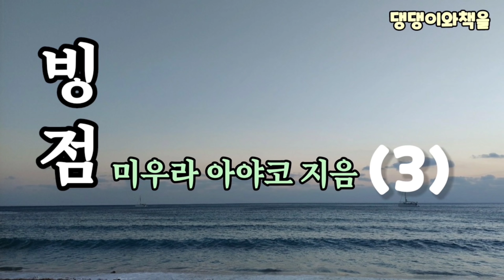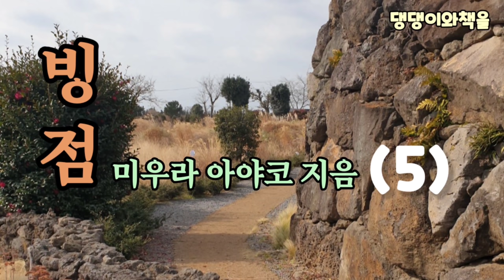[빙점]1부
*작품명:빙점
*글쓴이:미우라 아야코(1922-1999)

*작가소개
미우라 아야코는 1922년 홋가이도 아사히가와 시에서 출생. 아사이가와 여고 졸업후 초등학교 교사로 7년간 근무했다. 폐결핵과 척추 카리에스 때문에 13년간 요양생활, 세례를 받고 1955년 기독교 잡지 (이치지쿠)를 통해 미우라 미쓰요와 알게 되어 1959년에 결혼 1962년 (슈후노도모)잡지의 ' 사랑의 기록 ' 에 입선하고 나서 소설을 쓰기로 결심. 1964년 아사히 신문1천만엔 현상공모에 소설(빙점)이 당선되어 작가활동을 시작했다. 독실한 기독교신자로 인간의 구원과 사랑에 대한 문제에 천착하는 작가로 알려져 있다.
주요작품: 빙점, 처마밑의작은새, 길은 여기에, 자아의 구도, 잔영, 사랑하며 믿으며, 병들었을때에도, 함께 걸으면, 등 다수

처마밑의작은새